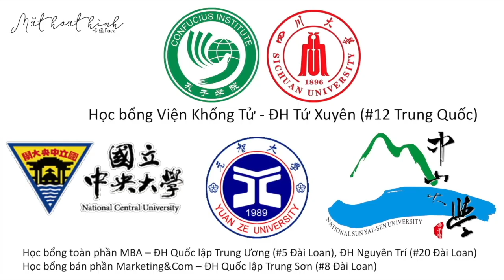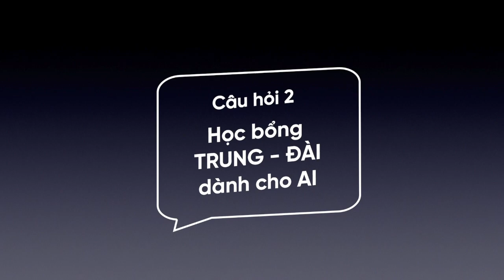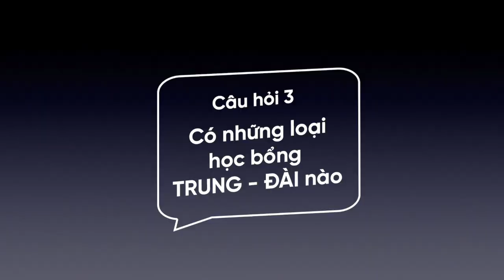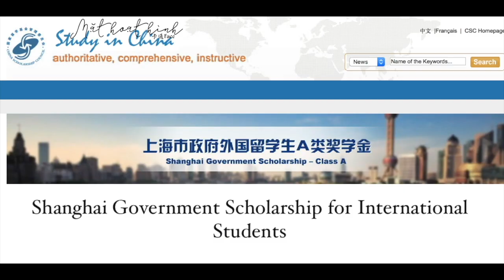Hiểu ĐÚNG về học bổng Trung - Đài | 7 ngày tự xin HB 🇨🇳🇼🇸 #1| Mặt hoạt hình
Mình là Tô Anh Tuấn. Channel Mặt hoạt hình là nơi mình chia sẻ kinh nghiệm học Tiếng Trung cũng như đời sống du học và làm việc.
Đây là vlog đầu tiên trong series【7 ngày tự xin học bổng 🇨🇳🇼🇸 】

Video này đề cập tới các vấn đề mà các bạn cần hiểu rõ trước khi bắt tay vào xin học bổng Trung - Đài. Hãy cùng mình trả lời 3 câu hỏi để xem bạn phù hợp với học bổng nào nhé 🤔
🇨🇳Các loại học bổng du học Trung Quốc phổ biến | 来华留学的奖学金
►HBCP các tỉnh và HBtrường: vui lòng đợi Vlog #3
🇼🇸Các loại học bổng du học Đài Loan phổ biến | 赴台留學之獎學金
►HB trường: vui lòng đợi Vlog #3
© Copyright by Mặt hoạt hình (Do not reup)